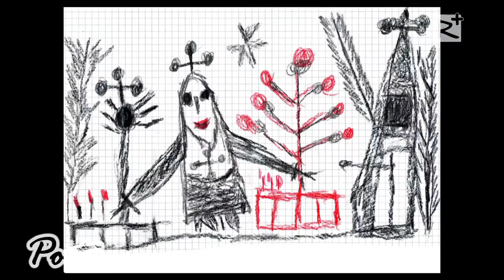Két új filmjét mutatta be Gödöllőn a G5 Mozgókép Műhely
Kettős filmbemutatóra került sor a Gödöllői Városi Könyvtár és Információs Központban. A Mi Mozink elnevezésű program sorozat keretében